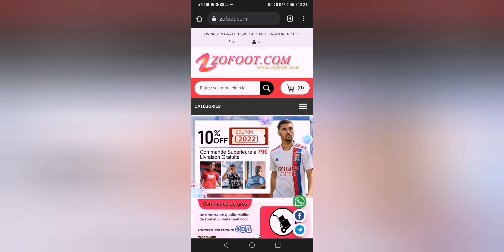RÉUNION PSG-GALLARDO CE WEEK-END!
Commande Supérieure à 59 €, libre 1 maillots + Casquette
Commande Supérieure à 99 €, libre 2 maillots + Casquette , Livraison Gratuite
Commande Supérieure à 159 €, libre 3 maillots + Casquette , Livraison Gratuite

Maillots Gratuit - Veuillez Commenter dans l'écran de Paiement

Description de l'évenement:

Maillots gratuits - non pris en charge : PATCH, maillots Retro